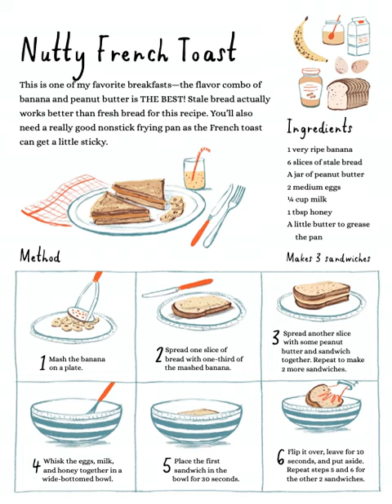🐼預告片：吃得營養又健康....🐔🐔🐔🐔🐔 按👍 ➕“訂閱”接收最新免費教育資源 🦓🦓🦓